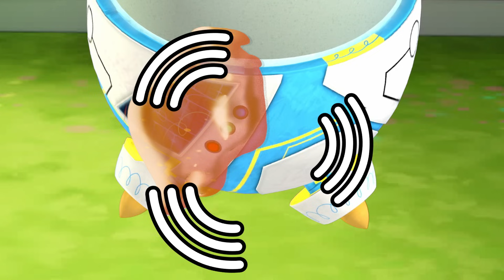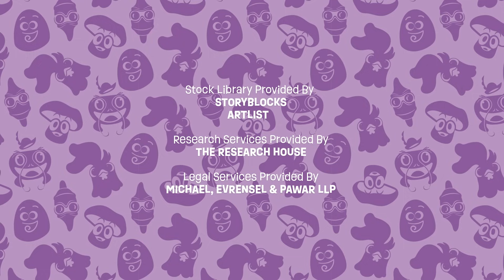Protecting The Bees! w/Elizabeth Downs | Future Chicken Today Show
What’s the secret ingredient behind Frittata’s all-time favorite muffin? 🍯🐔 It turns out—it’s bee spit! 😱 But before Frittata completely buzzes out, Future Chicken and friends meet Elizabeth Downs, an 11-year-old beekeeper with over 180,000 bees in her care! 🐝✨ From honey production to pollination, she shares how bees help grow the food we eat and why they’re one of the most important creatures on the planet!

Future Chicken swoops in from the year 2050 to encourage kids today that even small actions can lead to big and lasting positive effects for the future of the planet. Future Chicken and the Planet Protectors are on a mission to inspire a hope-filled future built on caring communities, thriving oceans, greener cities, and renewed optimism.